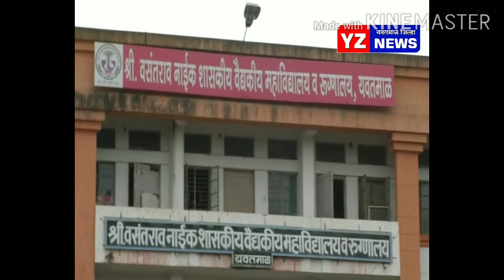त्या मयत कोरोना बाधीत रुग्णांच्या वस्तूशी रुग्णालयाचा संबंध नाही - चौकशी समितीने दिला अहवाल